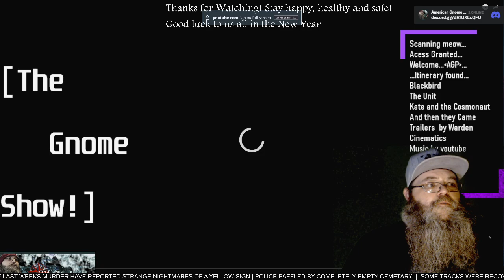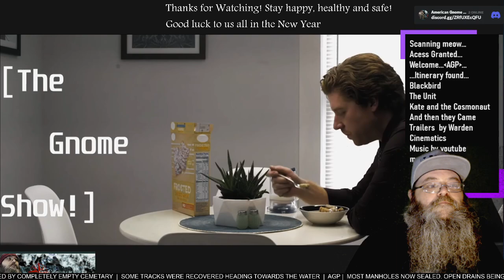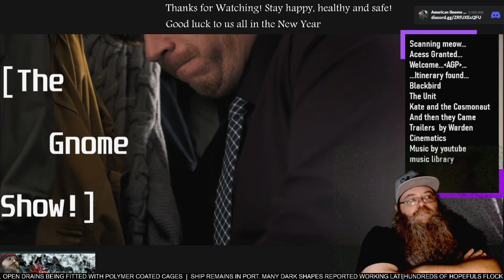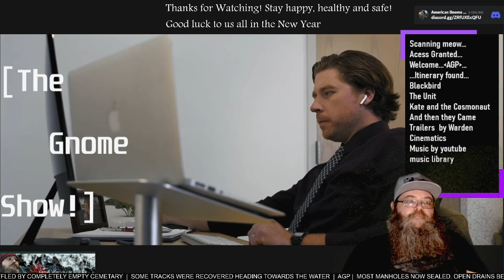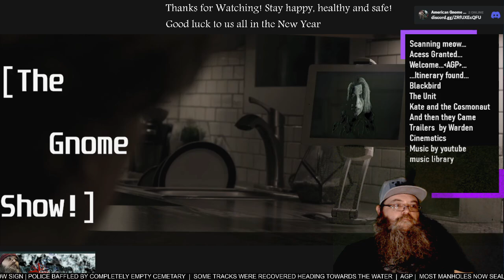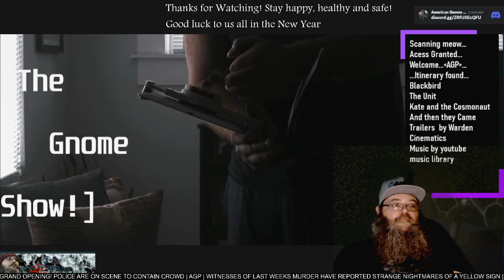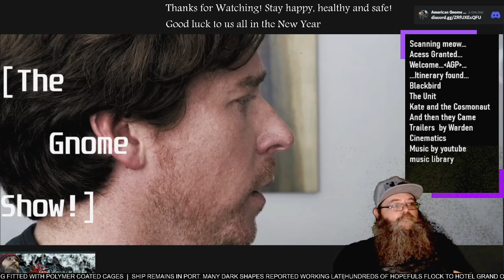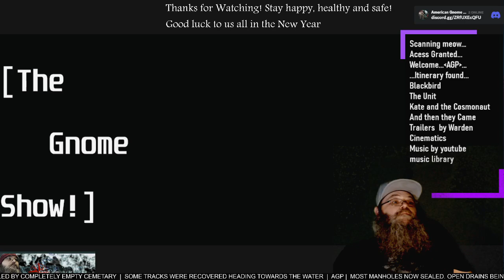AGP Watches! - "Blackbird" short film - First Time Watching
See more @MarqueeLouisville